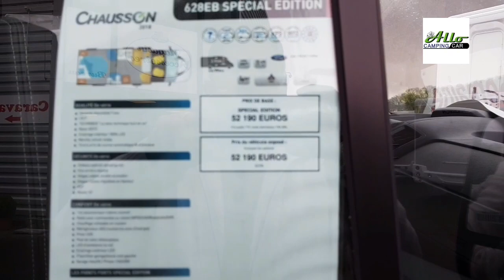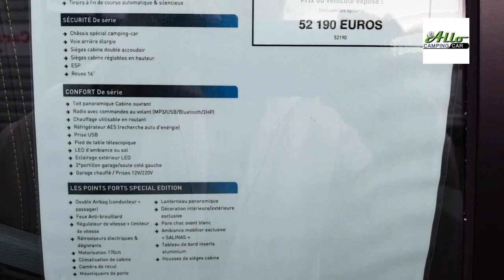CHAUSSON 628 EB spécial édition 2018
présentation Chausson 628 EB spécial édition de 2018.
La marque CHAUSSON  fait partie du groupe TRIGANO.
Ce modèle 4 places cartes grise peut être commandé en 5 places. Le chauffage fonctionne avec le carburant du véhicule,bac à douche double bonde. Lit réglable en hauteur avec une amplitude de 30cm.
Porteur FORD 170CV